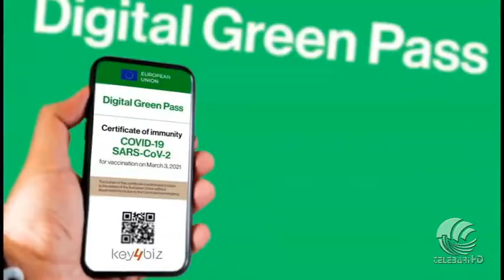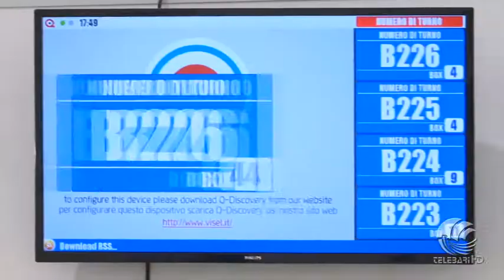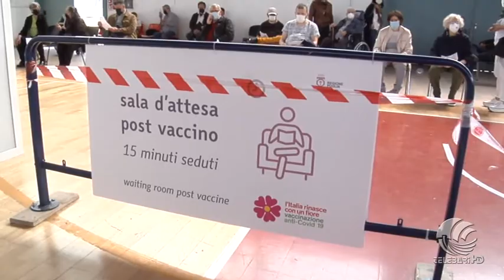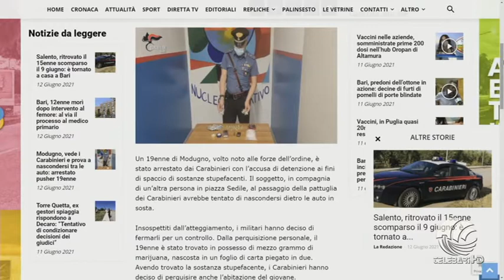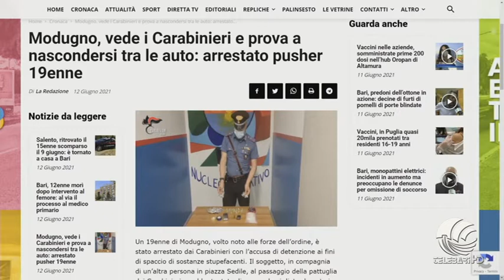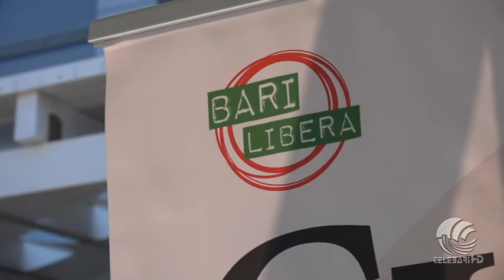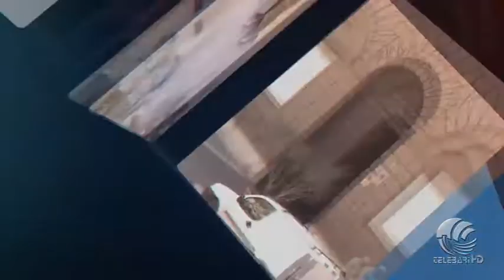TG Telebari mattina 12 06 21